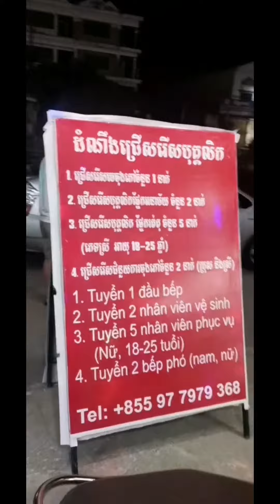Brothers Wine (ANHEM)